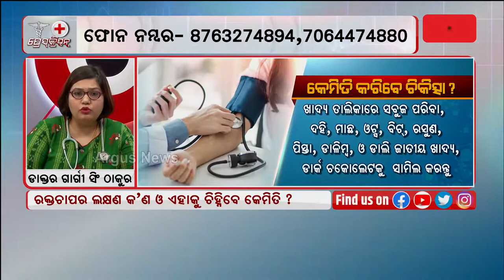ରକ୍ତଚାପ ନିୟନ୍ତ୍ରଣ ପାଇଁ କ'ଣ କରିବେ ?